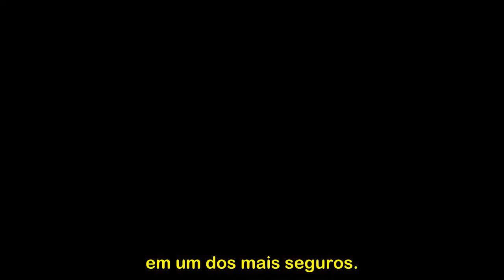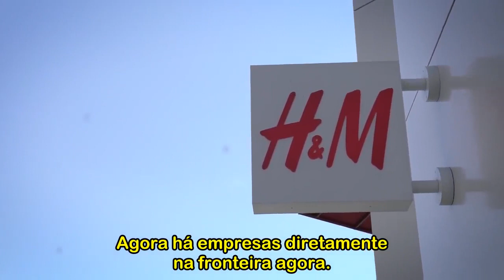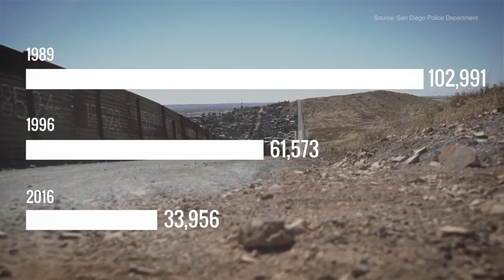Como um Muro na Fronteira EUA-México mudou San Diego para sempre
Em 1986, o setor de Patrulha da Fronteira de San Diego representava aproximadamente um terço de todas as apreensões ao longo da fronteira EUA-México. Hoje, ele representa apenas uma pequena fração. Como a região passou de um dos setores mais perigosos de passagens fronteiriças ilegais, para um dos mais seguros? Kelsey Harkness do Daily Signal visita a fronteira dos EUA com o México em San Diego para descobrir.